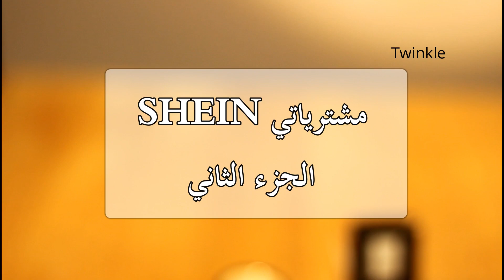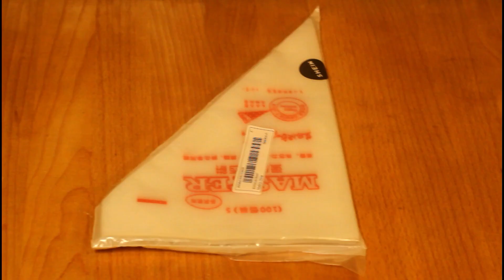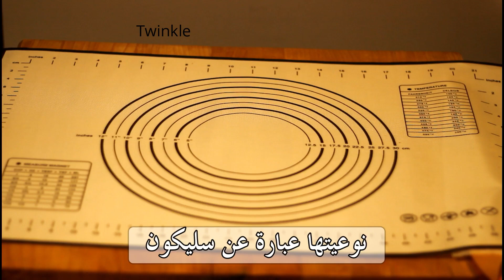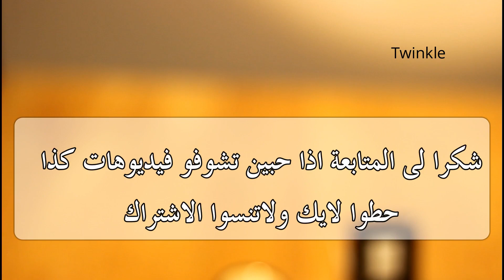مشترياتي من شي ان SHEIN|الجزء الثاني